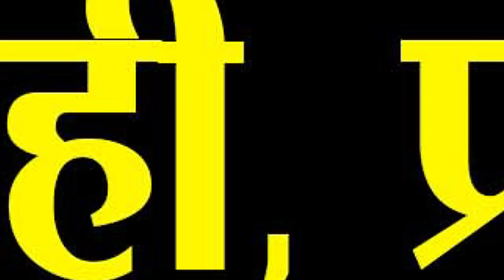जिस सरकार ने शिक्षा-रोजगार दिलाई वो दुश्मन नं.-1और छीनने वाली दुश्मन नं.-2, समझिए चंद्रभान प्रसाद से